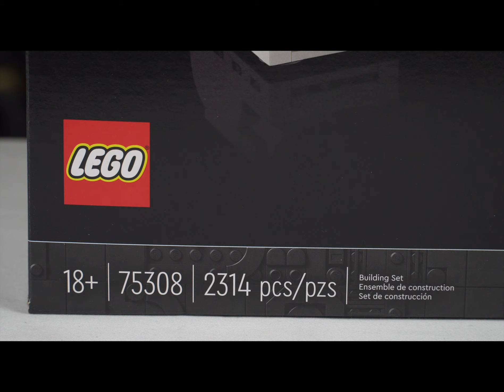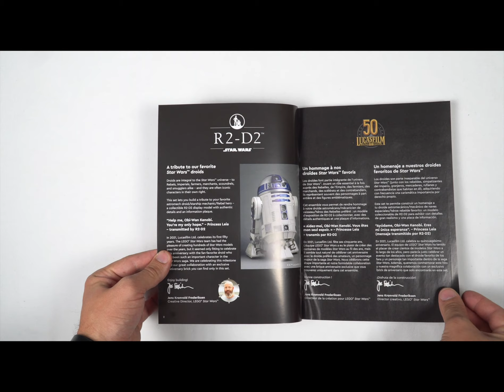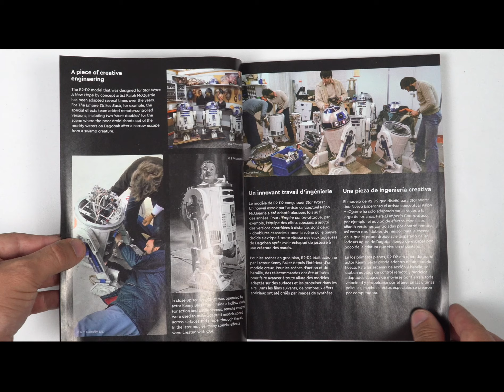UNBOXING LEGO R2-D2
R2-D2 is here as we unbox and build the newest version put out by LEGO. Also an update on my communication with Hasbro over my broken figure in the Children of Thanos set.

0:00 Intro
0:57 Box Art
1:17 Unboxing/Instructions
1:50 Plaque
2:35 Bag 1 - Middle Leg
3:14 Bag 2 - Middle Leg
3:58 Bag 3 - Body Frame
6:01 Bag 4 - Side Panels
6:52 Bag 5 - Legs
7:47 Bag 6 - Feet
8:46 Bag 7 - Leg Details
9:21 Bag 8 - Front Panel
10:13 Bag 9 - Back Panel
11:04 Bag 10 - Back Panel
12:01 Bag 11 - Head
13:35 Bag 12 - Head
14:33 Bag 13 - Head
15:30 Complete Model/Stop Motion/Toy Photography
15:52 Review
21:29 Next Time
23:53 Product Details